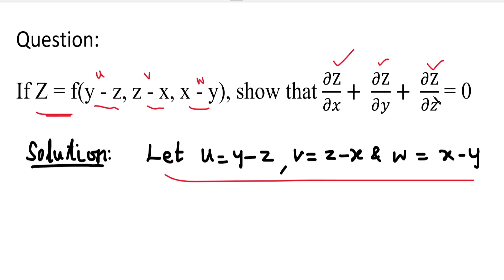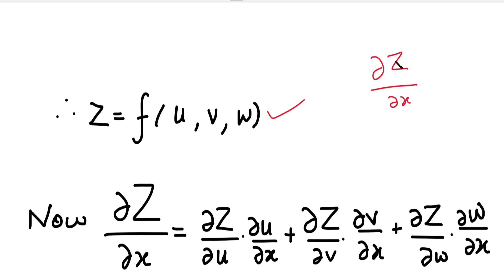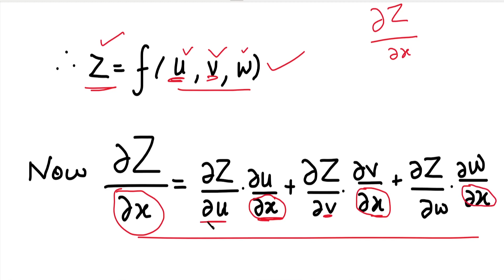MA25C01| MA3151| Functions of several variables in Tamil|Problem based on Total Derivatives in Tamil